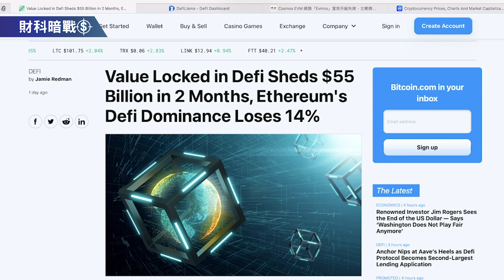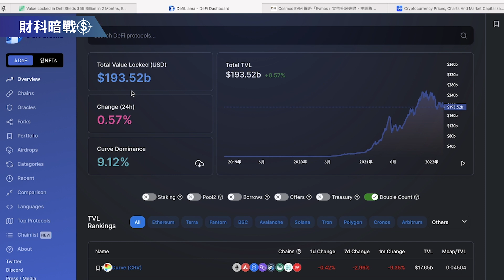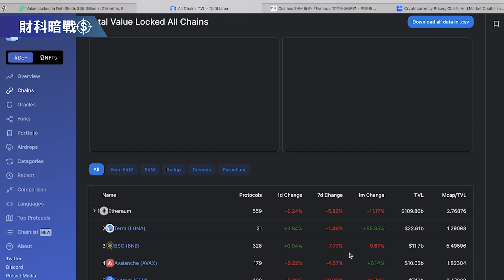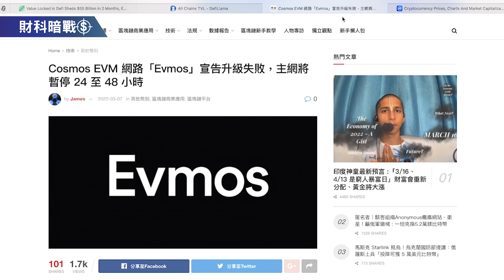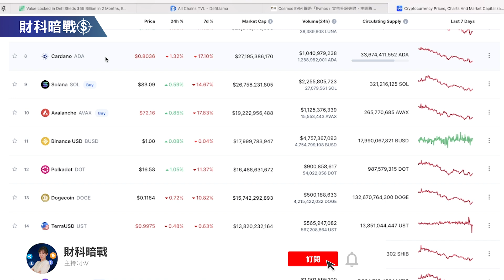《小V陪你聊幣圈》國語版 08/03/2022 以太坊在DeFi主導地位下降 ！ （按CC看中文字幕）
新聞來源